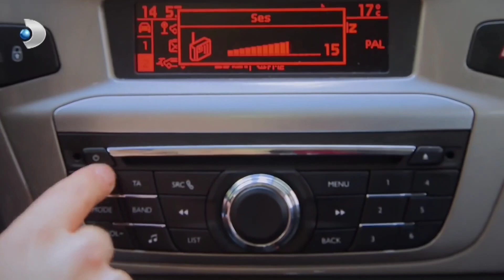Seval ve Mehmet'ten "DRIFT SHOW"